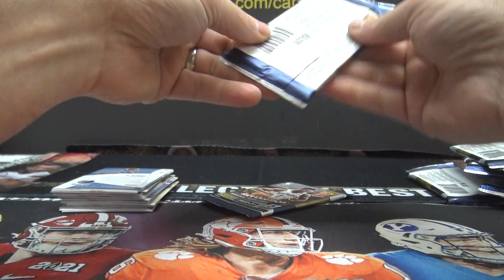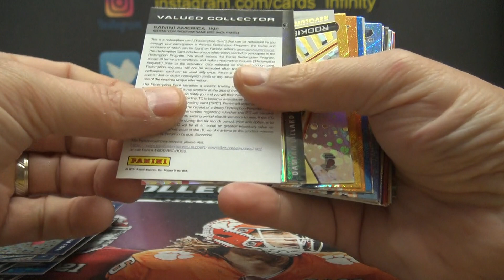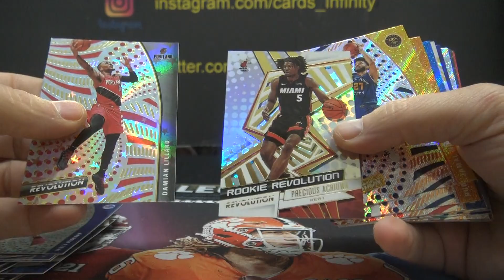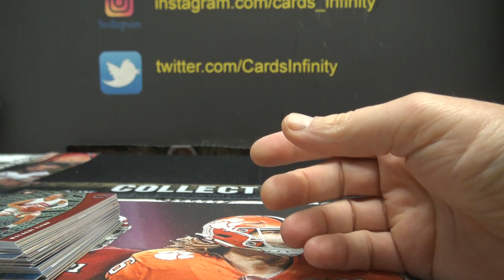Derrick's 2020/21 Panini Revolution NBA Basketball box Break